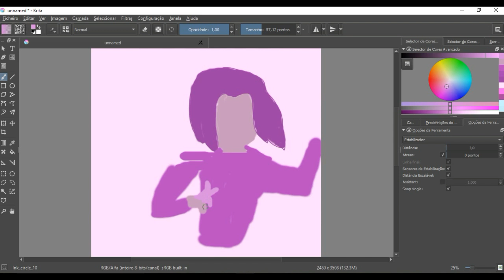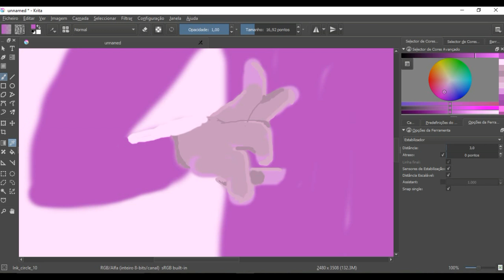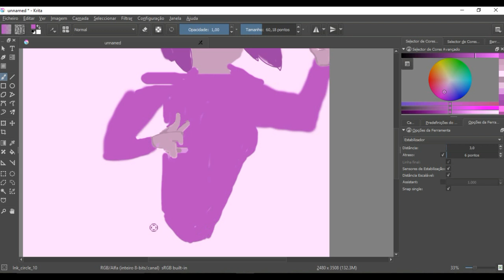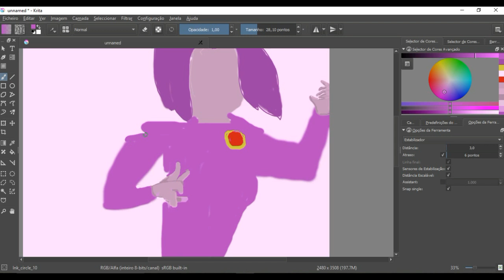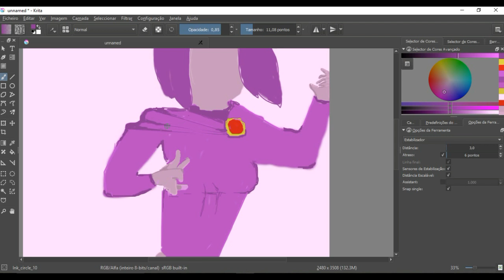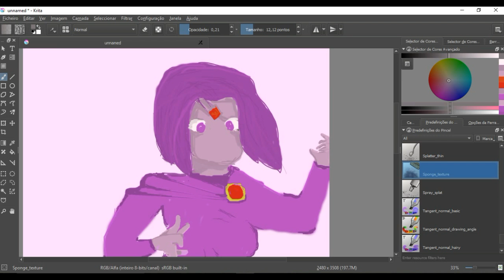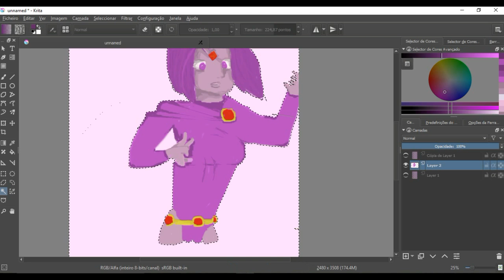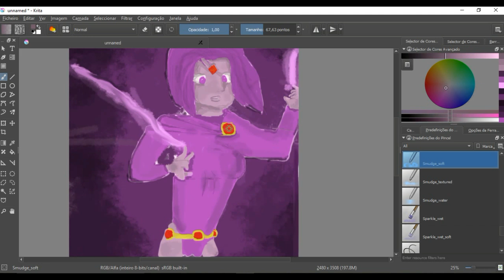speed art ravena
lake (pokemon diamond)
 abandoned lot of dreams (pokemon black)
 surf (pokemon omegaruby)
 ss anne (pokemon firered)